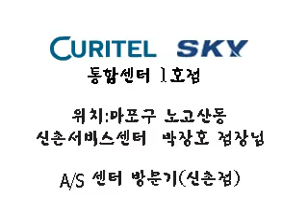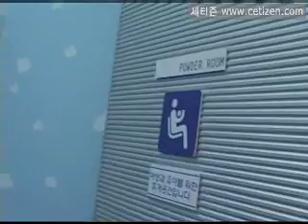휴대폰 AS센터 특집 리뷰 Curitel&SKY A/S센터 인터뷰